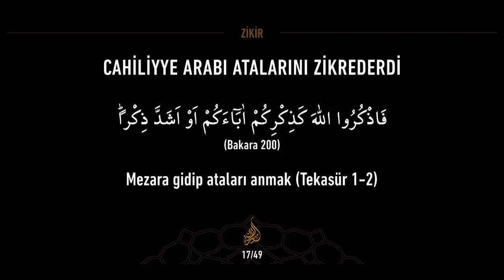CAHİLİYE ARAPLARI, ATALARINI ZİKREDERDİ! - MUSTAFA İSLAMOĞLU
Mustafa İslamoğlu hocamızın muhtelif Televizyon programlarından ve Konferanslarından çeşitli sohbetlerinin olduğu kanalımıza hoşgeldiniz. Kanalımızda Mustafa İslamoğlu hocamızın sohbetleri, tefsir dersleri ve Kuran Meali videoları bulunmaktadır.